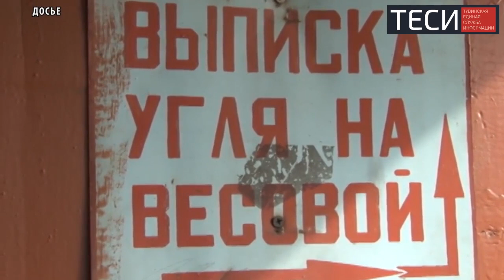Минпромторг Тувы о ценах на уголь